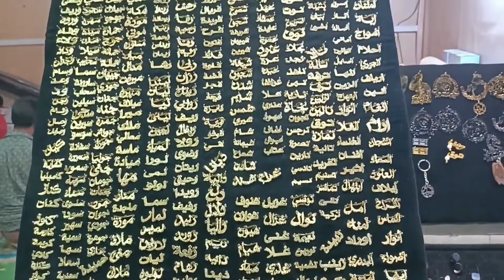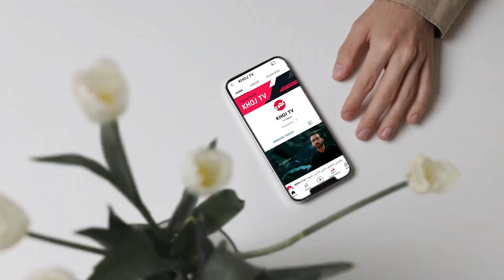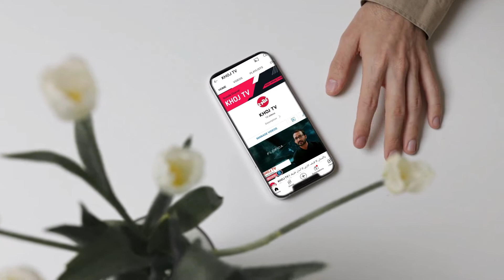KHOJ TV ! FESTIVAL-------- RIYADH/KSA (PART 02)